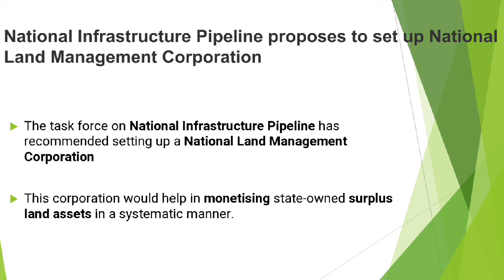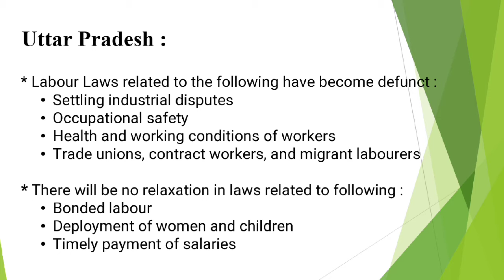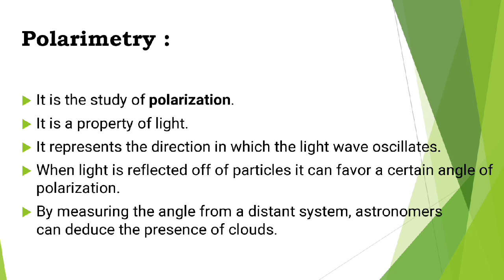Daily Current Affairs | Newspaper Analysis 11th May 2020 | current affairs for UPSC, MPSC, SSC, BANK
Daily Current Affairs | Newspaper Analysis 11th May 2020 | current affairs for UPSC, MPSC, SSC, BANK, PCS, NDA Exams.